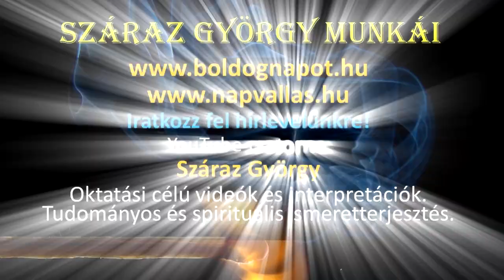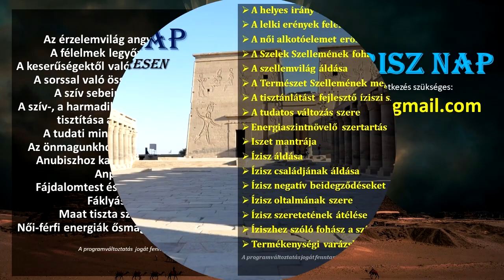A BŰVÖS KÖR